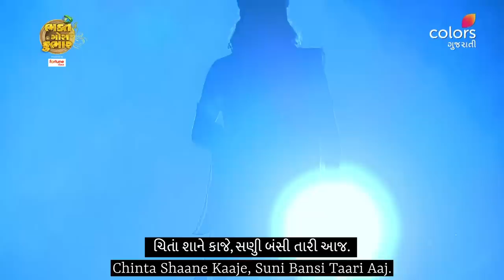Bhakt Gora Kumbhar - Suni Bansi Taari | ભક્ત ગોરા કુંભાર - સુણી બંસી તારી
Presenting the latest Krishna song “Suni Bansi Taari” from Bhakt Gora Kumbhar

Watch Bhakt Gora Kumbhar Monday to Saturday 7:00 PM only on Colors Gujarati

Album name: Bhakt Gora Kumbhar

Lyrics - Birju Kantharia, Divy Patel

Rhythm - Rangadatt

Composition - Birju Kantharia

Record mix Master - Recording Studio Avdhooti

Rights - Viacom18 | Colors Gujarati Originals